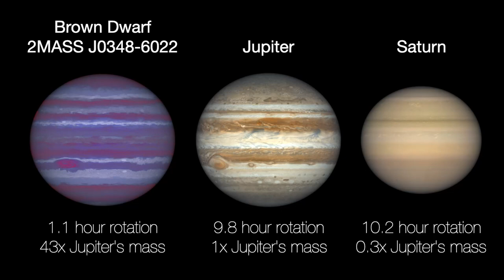Animation Comparing Rotation Rates of Jupiter, Saturn, and Brown Dwarf 2MASS J0348-6022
This animation compares the rotation rates of Jupiter and Saturn to that of the fastest-spinning brown dwarf yet discovered (named 2MASS J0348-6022). Brown dwarfs are more massive than any of the giant planets in our solar system but less massive than stars. This brown dwarf is actually about the same size as Jupiter, but it has about 43 times more mass and spins almost 10 times faster. This rapid rotation causes the brown dwarf to “flatten,” or become wider around its equator. Jupiter and Saturn are flattened as well. The brown dwarf’s faster rotation is balanced by its larger mass, giving it a shape similar to that of the slower-rotating Jupiter and Saturn. The shapes of these three objects are compared to perfect circles (drawn in white) in this animation.

Credit:
NASA/JPL-Caltech/R. Hurt (IPAC)